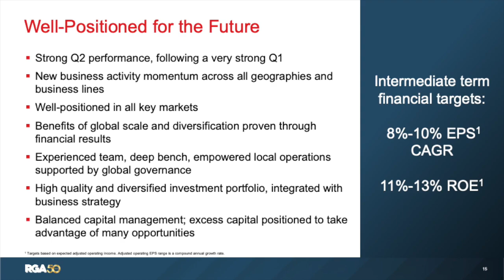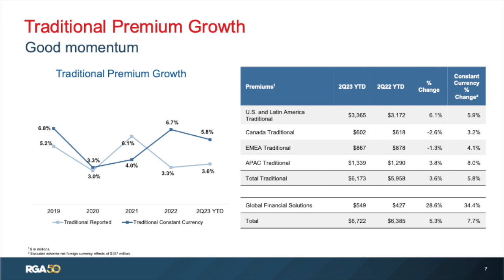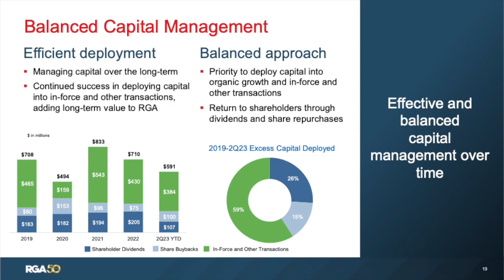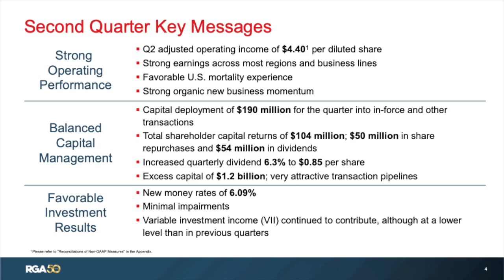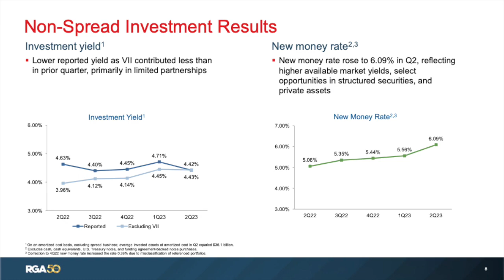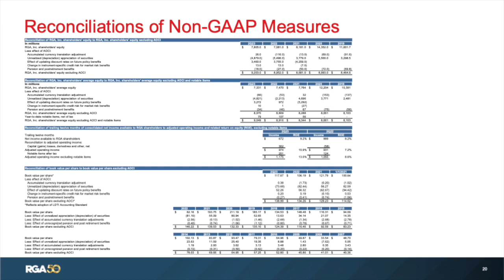Reinsurance Group of America RGA Q2 2023 Earnings Call & Presentation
In this video, we dive into Reinsurance Group of America's Q2 2023 earnings report which includes key financial metrics that indicate its growth potential and profitability. Join us as we show the numbers and provide valuable insights for informed decision-making.